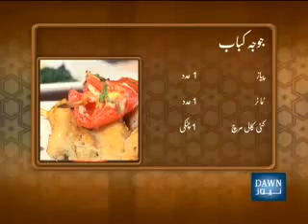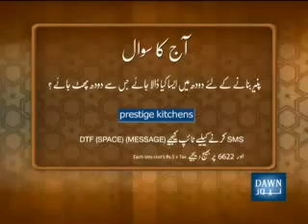Joojeh Kebab and Borani Esfenaj with Shir Berenj and Aab-e-Talabi (Iranian)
A Taste of Fusion on Dawn News - Joojeh Kebab and Borani Esfenaj with Shir Berenj and Aab-e-Talabi (Iranian)